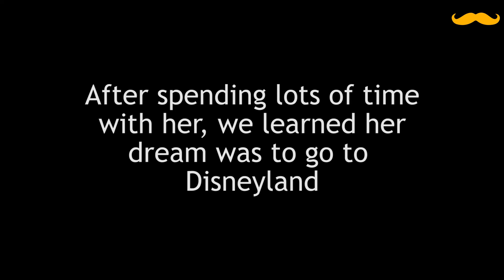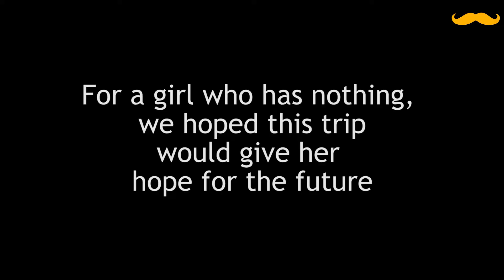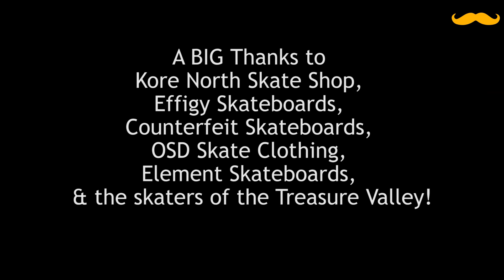Homeless Girl Surprised with Disneyland Trip - Reaction is Priceless!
The PRAYnksters are at it again with another positive prank. This time they surprised an adorable homeless girl with a trip to Disneyland. Continue watching to see more videos about Bella and her journey from homelessness to adoption!

Want to help? Donate video games for our eBay store or buy a game. All proceeds go to fund PRAYnksters activities.

Thank you to Dutch Bros Coffee of Boise Idaho and everyone else who made this trip possible.